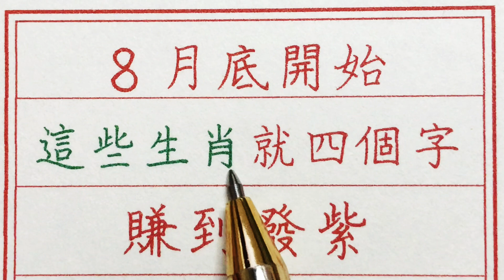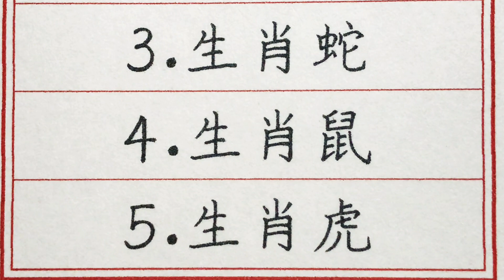老人言：8月底開始，這些生肖就四個字，賺到發紫